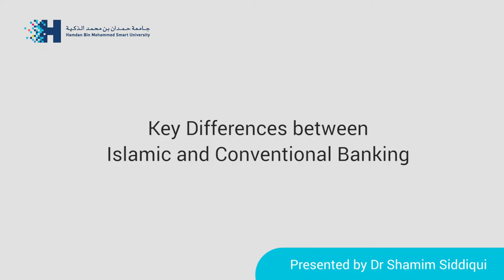OERu PIBF202 - Key Differences between Islamic and Conventional Banking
Video signpost for OERu micro-course: Islamic Banking (PIBF202) which forms part of the Principles of Islamic Banking and Finance course.